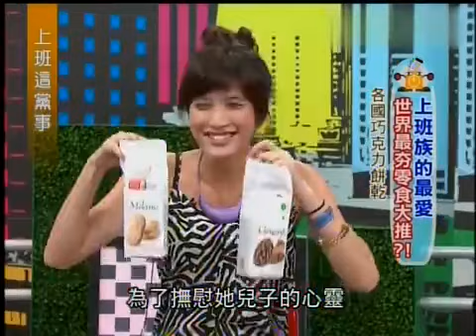上班这党事 20130910 上班族的最爱 世界最夯零食大推？！ 003